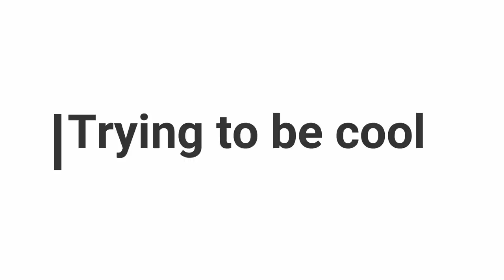JapanTechnology for Cycle II Kansai cycle sports centre Hindi Rom Rom Ji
This is the second 2nd part of the kansai cycle sports centre in osaka video.
thanks